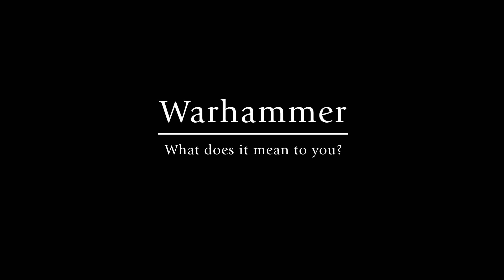Hammers and Eagles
Club nights? Painting? Comradeship? Friendly competition? What does Warhammer mean to you?